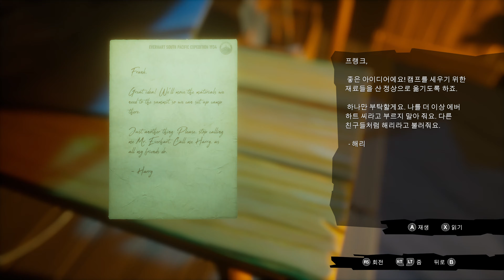Call of the Sea 11